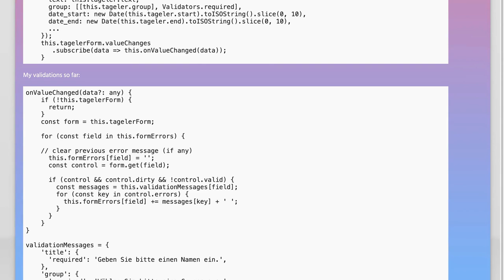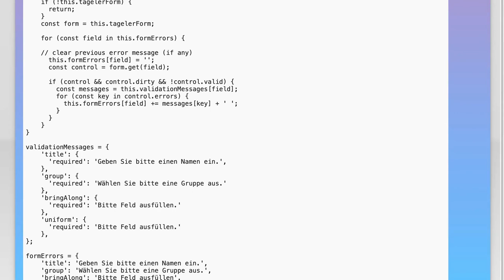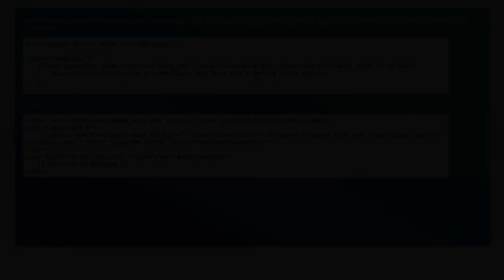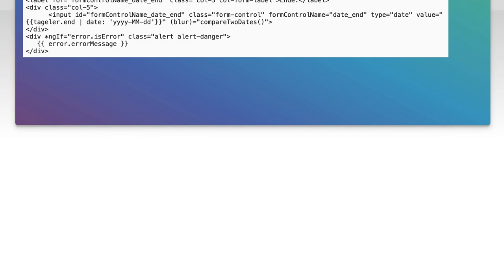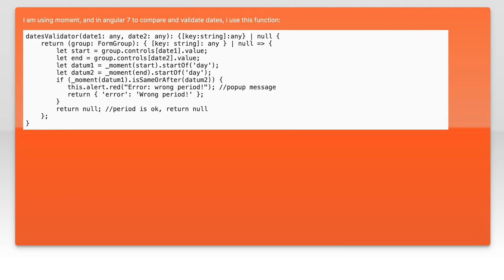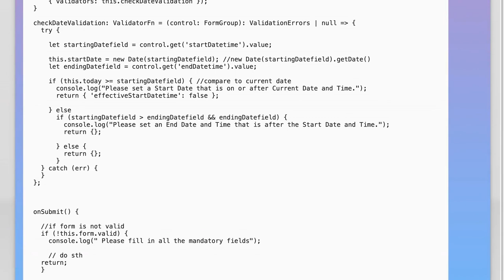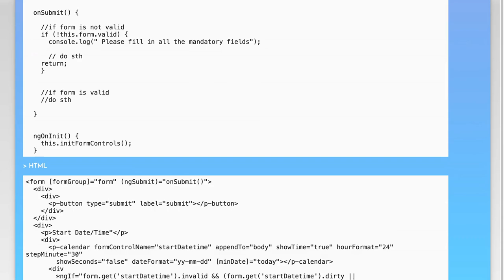Angular 2 form validations start date = end date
validation: Angular 2 form validations start date &lt;= end date

Related to: validation, angular2-forms